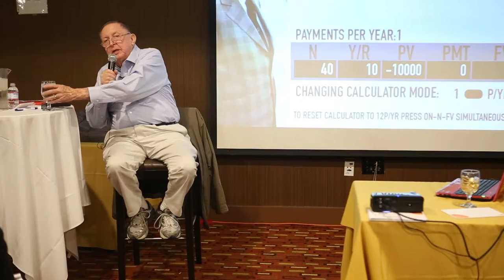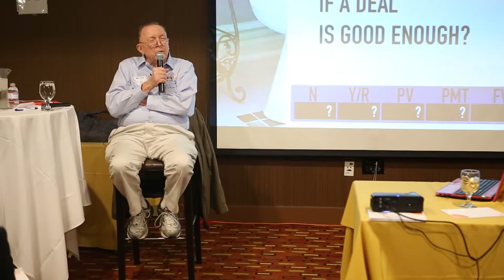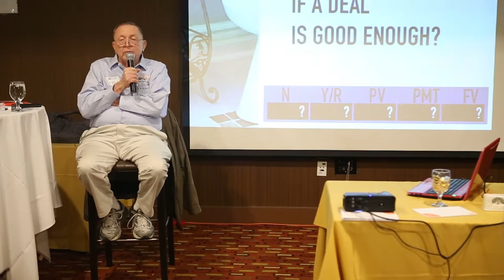FIBI Pasadena | Clyde Wilson | January 2016 | How to Aquire, Pay for & Keep Property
This months speaker is Clyde Wilson. Clyde has mastered the ability to spot incredible opportunities and structure profitable transactions. You’ll never find Clyde without his special “crystal ball” which he uses to investigate various “what if” scenarios to improve cash flow, yields, and/or profits. Clyde has an easy, down-to-earth way of explaining how to build wealth and cash flow.

In 1954 Clyde bought his first investment property but lost money on it. Not one to give up easily, in 1959 Clyde bought a house for $199 down and $88 a month (piti) plus another commercial property for $1500 down. Since then, Clyde has purchased single family homes, commercial properties, mobile home parks, mobile homes, industrial properties, subdivisions and more throughout the United States. In addition, he has parlayed his monies into building two 100-unit senior citizen facilities and eleven town home projects plus he has bought several International House of Pancakes and Jiffy Lube Centers. Clyde states he has a simple philosophy for his success in real estate investing, “When you purchase a property, you want income property not” out go” property so the property needs to have either break even or a positive cash flow from day one. If it cannot do either, walk away from the deal.”